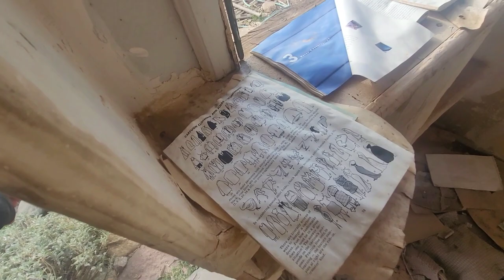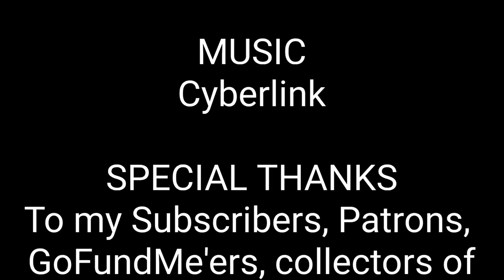Abandoned nudist colony in the middle of the AZ desert.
🚶‍♀️🐐 🇺🇲 Amazon Wish List: